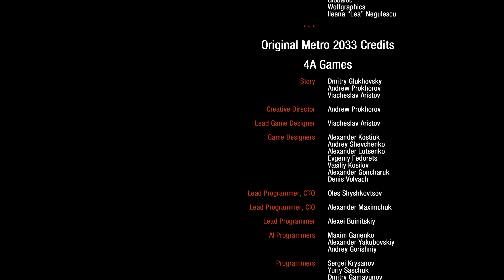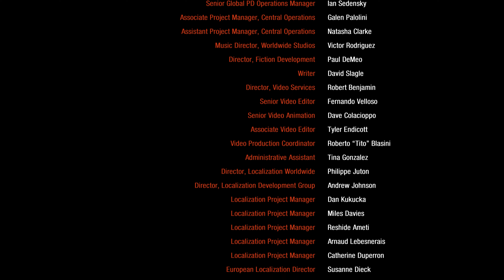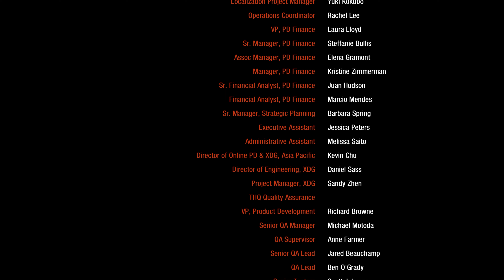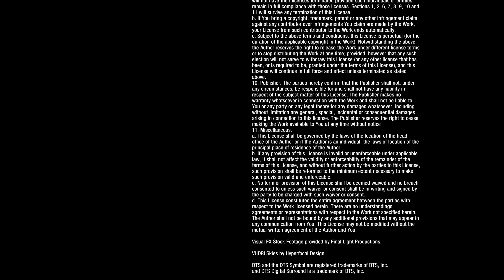27. CHAPTER 7 Tower (ENDING) / METRO 2033 Redux (2014) Walkthrough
METRO 2033 Redux Walkthrough (ENG+RUS, 2160p@60fps)